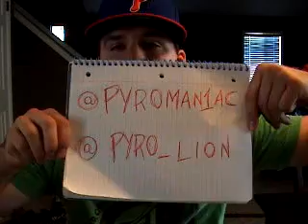Anthony Gonzalez - 2010 Fantasy Outlook Video